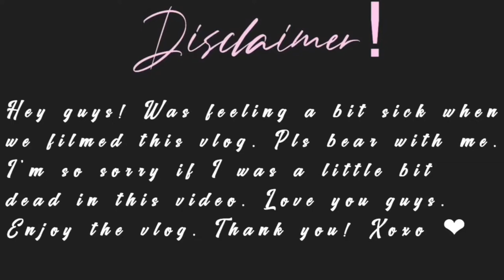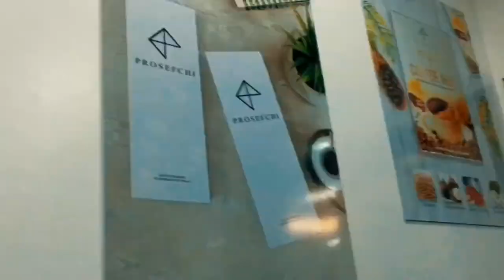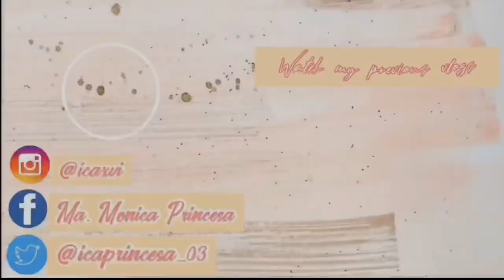P R O S E F C H I | PHILIPPINES 🇵🇭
Hi guys and welcome back for another video and for this Video, I am finally introducing to you guys ang aking first ever Sponsor, Prosefchi.
I would like to thank also Prosefchi Incorporation for having me as one of their Social Influencers.

Without further ado, like I promised, I will be posting here the the details:

Prosefchi Incorporation is located @ Robinsons Galleria Corporate Center, 10th Floor

Products:

• Gourmet coffee mix  (With Barley, Mangosteen & Guyabano)
• Glutathione
 • Perfume ( has 6 scents for males and females)